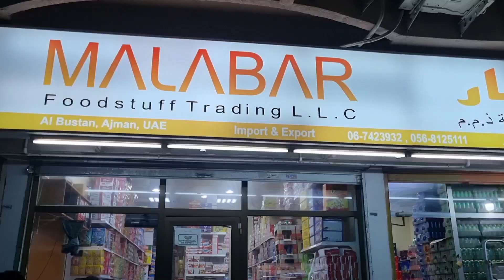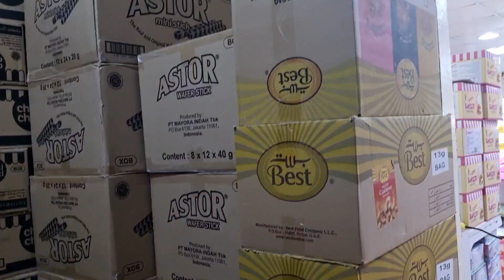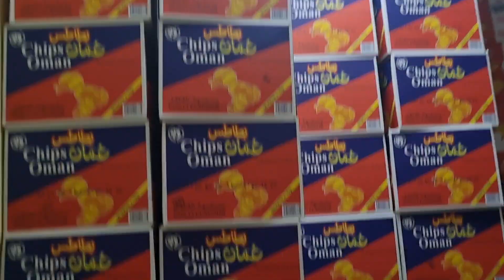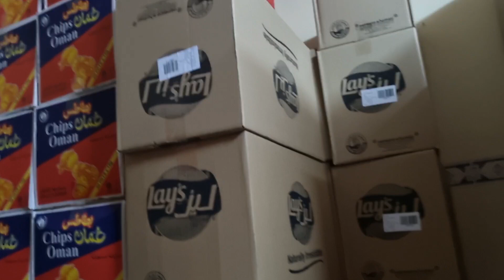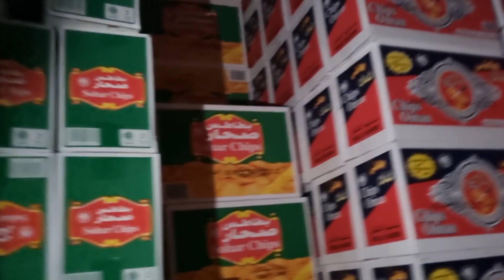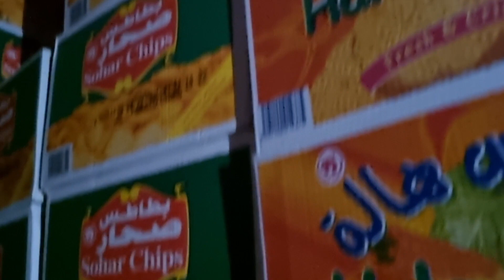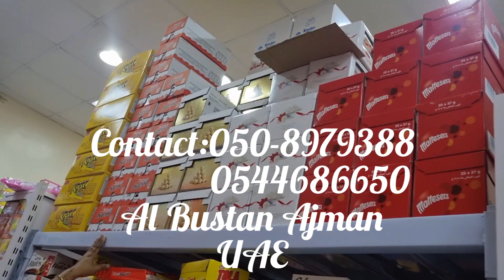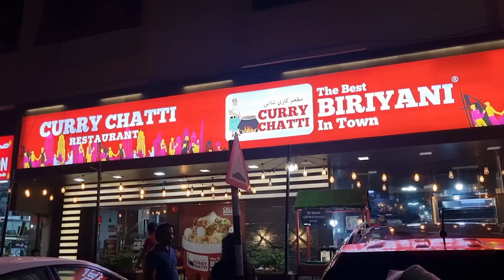UAE/Ajman/എന്റെ ഒരു short വിസിറ്റ് /Malabar foodstuff Trading/Lakshadweep kitchen & Traveler/@mallu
UAE/Ajman
Al Bustan
MALABAR Foodstuff Trading. L. L. C